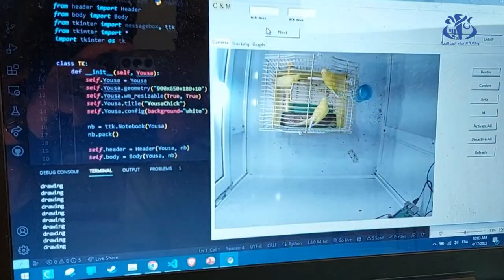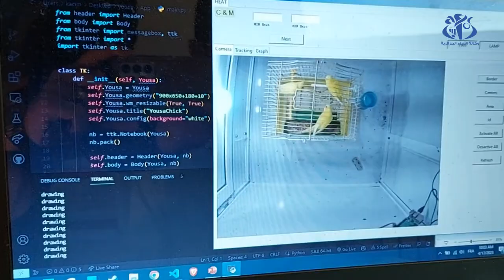الشلف: طلبة يطورون حاضنة ذكية للدواجن بجامعة حسيبة بن بوعلي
الشلف (وأج) - تمكن طلبة يدرسون في تخصص الإعلام الآلي والعلوم الدقيقة بجامعة "حسيبة بن بوعلي" بالشلف من تطوير مشروع حاضنة ذكية للطيور والدواجن بهدف ترقية هذه الشعبة و جذب مزيد من الاستثمارات نحوها فضلا عن الاستغلال الأمثل للذكاء الاصطناعي في المجالين الفلاحي و الصناعات
الغذائية.